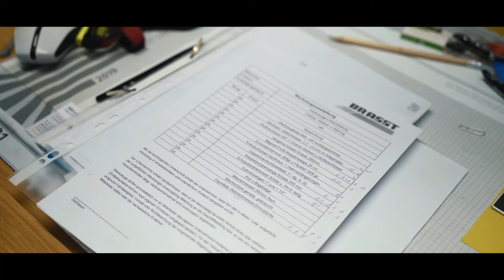BRASST - Wir stellen uns vor!